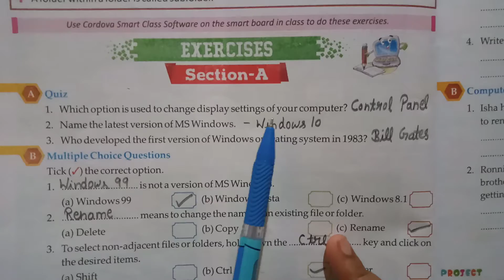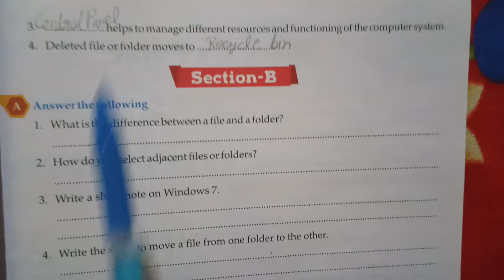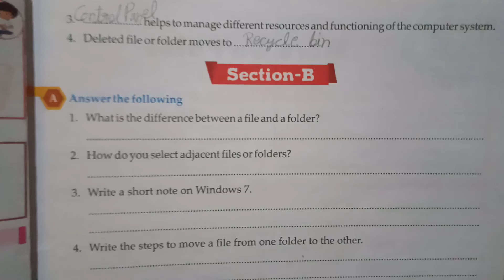Class -4/ lesson -2/ Exercise of lesson 2